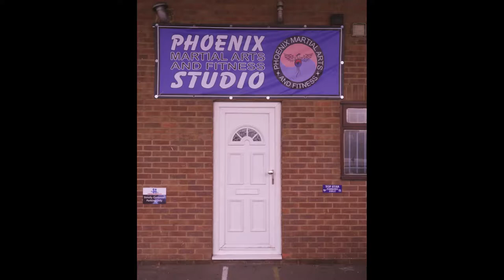Tour the Studio - Phoenix Martial Arts & Fitness Swindon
Studio tour of Phoenix Martial Arts & Fitness in Swindon